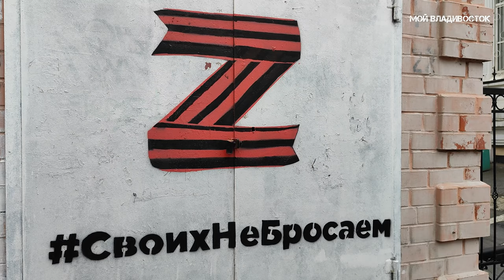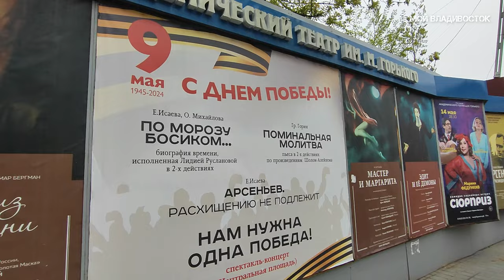Владивосток туманное утро 9 мая 2024